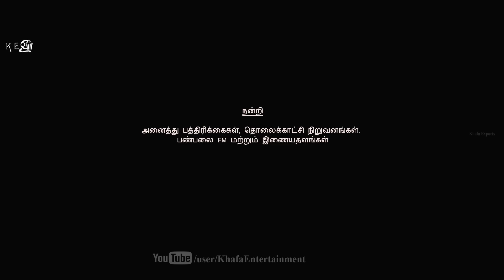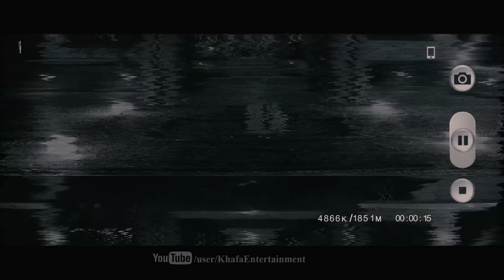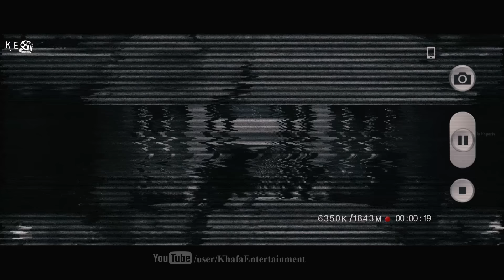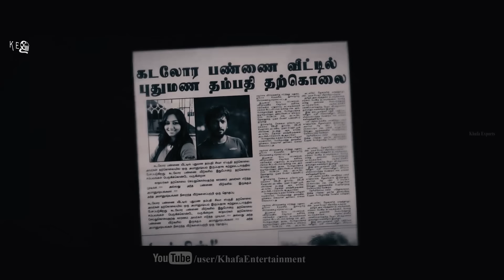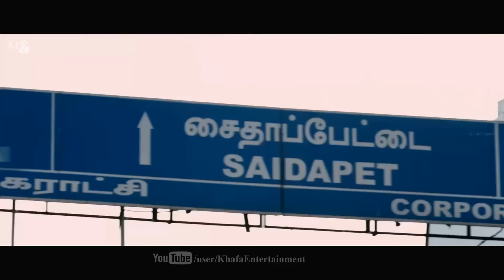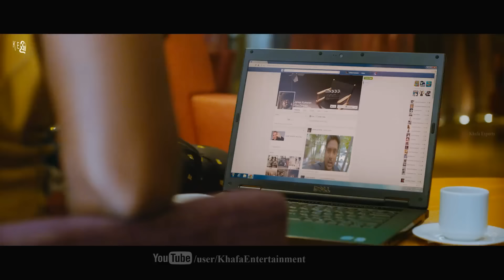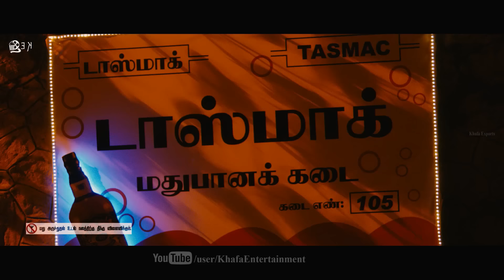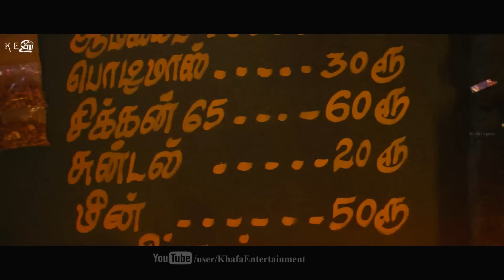Darling - Full Movie | 2015 | G. V. Prakash Kumar | Nikki Galrani | Karunas | Bala Saravanan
Darling 2015 - Full Movie

Film : Darling
Starring :G.V. Prakash kumar, Nikki Galrani, Karunas, Bala
              Saravanan, Srushti Dange etc.,
Direct : Sam Anton
Studio : Studio Green & Geetha Arts
Producer : K. E. Gnanavel Raja & Allu Aravind
Overseas: Khafa Exports
Year : 2014

Darling is an upcoming Tamil horror film directed by debutant Sam Anton and produced by Allu Aravind and K. E. Gnanavel Raja. The film features G. V. Prakash Kumar and Nikki Galrani in the lead roles, with the former also composing the film's music. A remake of the 2013 Telugu film Prema Katha Chitram, the film releasing on 15th Jan 2015. This Pongal Horror Treat to all. It retained huge hit from A,B,C,D centres.